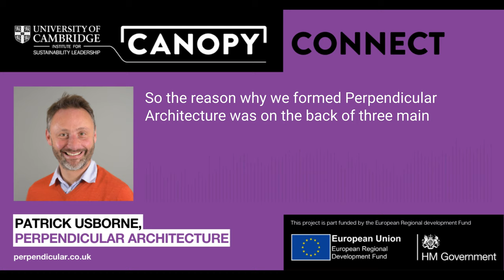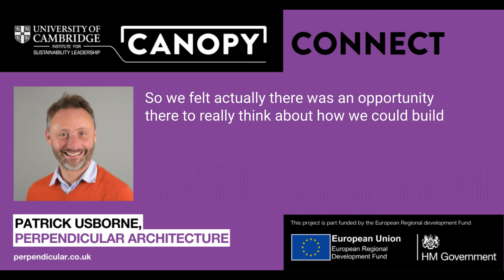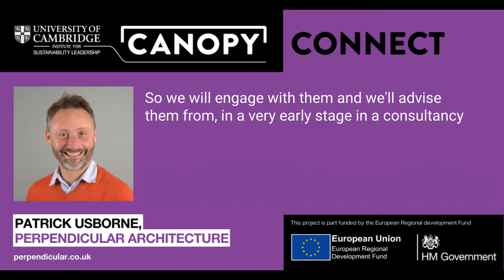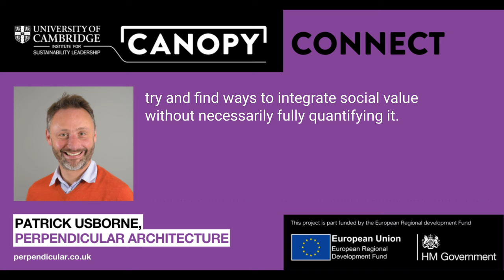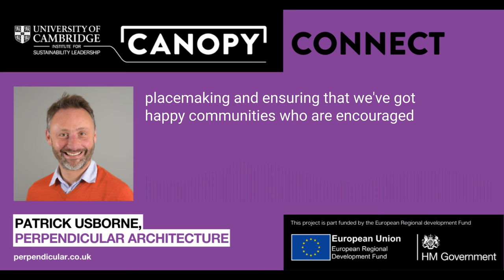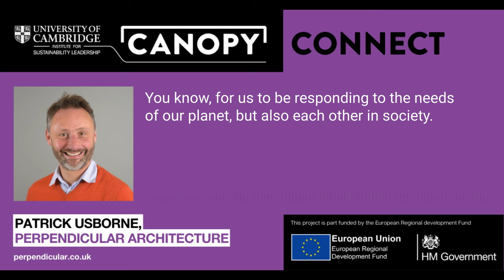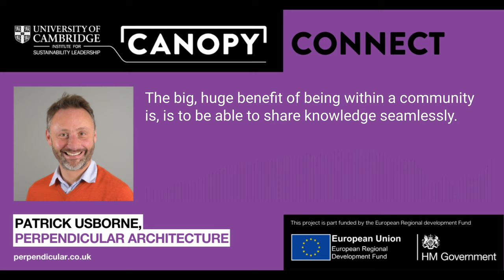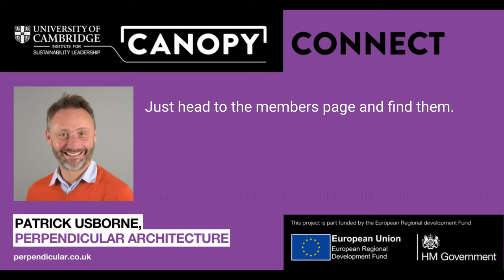Patrick Usborne: Canopy Connect - Episode 4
Canopy member, Patrick Usborne, Co-Founder at Perpendicular Architecture tells us a little more about himself and his background as well as his current work on bringing sustainable innovations into the constrction industry.